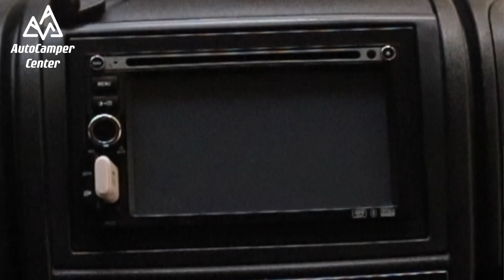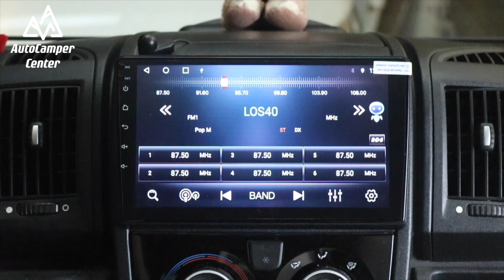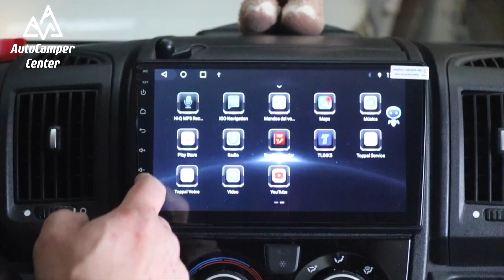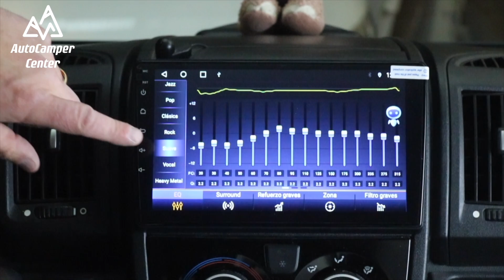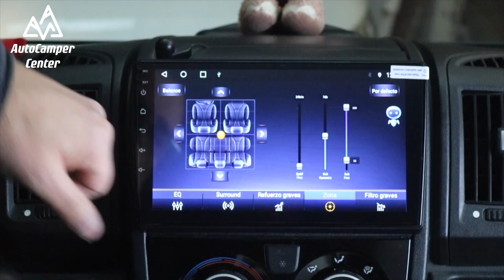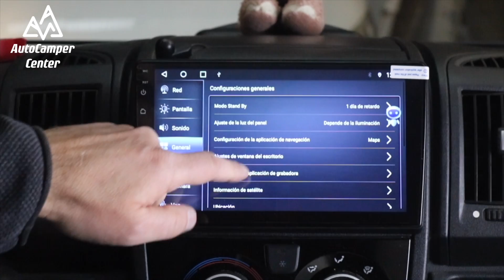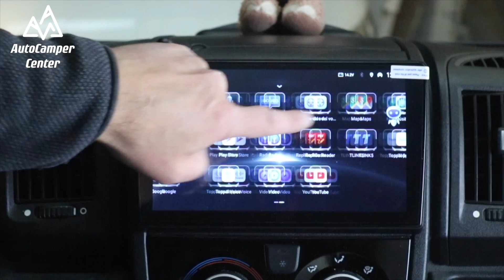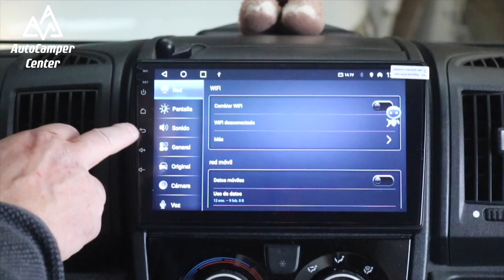Fiat Ducato Multimedia 9" IMPRESIONANTE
Instalamos a un cliente una radio 9" que queda perfectamente integrada en el salpicadero. Parece una radio de origen.